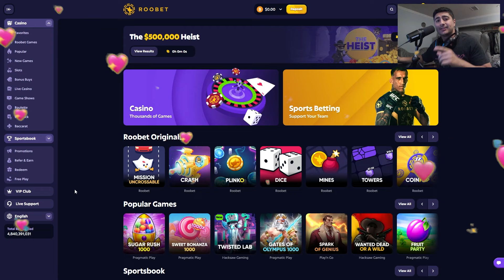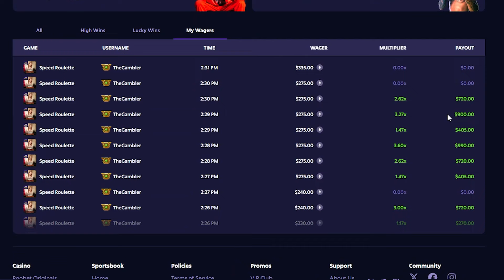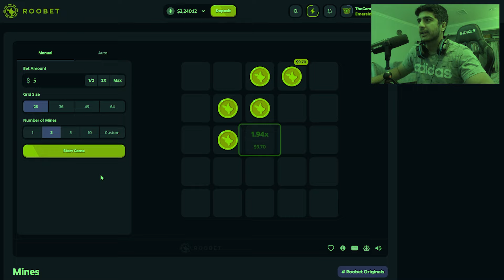$1000 VS SPEED ROULETTE!